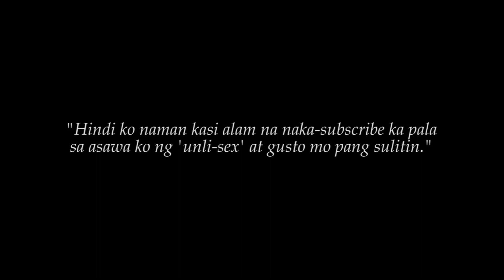Sino'ng naka-subscribe sa 'unli-sex'?! | 'One More Try' | Supercut Teaser